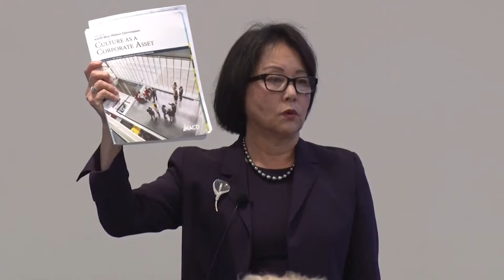Leaders Leaders to Legends Breakfast Series - Phyllis Campbell, Chairman, PNW, JPMorgan Chase & Co.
At the UW Foster School of Business, we teach and practice leadership every day. Alumni, students, faculty and the greater Foster community have access to local, regional, and world-renowned leaders who shape the way we do business. The Leaders to Legends Breakfast Lecture Series spotlights leaders from various industries.